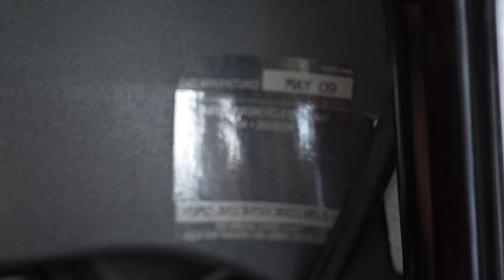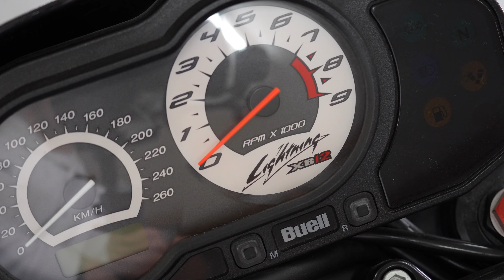Buell XB 12 Ss Lightning Long I Thunderbike 1203 | Jänen Classic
Buell® Lightning® XB 12 Ss Lightning Long Als direkter Abkömmling der legendären Buell Lightning S1 von 1996 ist die XB12S prädestiniert für engagierte Fahrernaturen. Das satte Drehmoment des Thunderstorm 1203 V2 und das agile Handling des Buell Intuitive Response Chassis™ (IRC) bilden eine unwiderstehliche Kombination aus spontanem Ansprechverhalten, Agilität und einzigartigem Naked Bike Styling. Buell® Lightning® XB12S Highlights Buell Thunderstorm 1203 V2-Motor Maximale Leistung 95 PS bei 6.800/min (gemäß SAE J607) Maximales Drehmoment 104 Nm bei 6.500/min (gemäß SAE J607) Buell InterActive Exhaust Neues Steuergerät für elektronische Kraftstoffeinspritzung DDFI 3 Neuer achtreihiger Ölkühler mit Jiffy-tite Schnellverschlüssen Voll einstellbare Showa® Upside-Down-Telegabel mit 43 Millimetern Standrohrdurchmesser Voll einstellbares Showa Federbein hinten Buell ZTL™ Bremse vorn Goodyear Hibrex® Zahnriemen mit Flexten® Plus Technologie Trockengewicht: 179 kg Radstand: 1.320 mm Sitzhöhe: 765 mm Neue Rahmenprotektoren Neuer Kabelbaum mit Vorbereitung für optionale Heizgriffe Neu gestaltete Instrumente Pirelli® Diablo T Bereifung Mit teildurchsichtigen Kunststoffteilen erhältlich Jubiläumsemblem zum 25-jährigen Firmenjubiläum Die Buell History

Buell XB 12 Ss Lightning Long

Jänen Classic

Inh. Michael Kappenstein e.K
YOUNGTIMER & OLDTIMER
An & Verkauf
Vermittlung
Originale Gebrauchtteile
TERMINABSPRACHE ERFORDERLICH

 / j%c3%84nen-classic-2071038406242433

 / michael_kap.  .